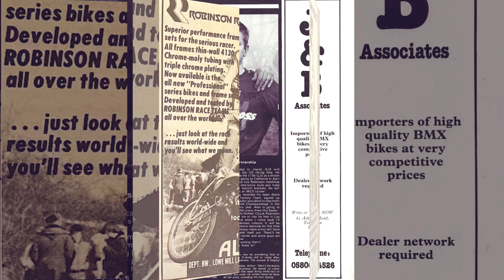BBMXHOF Inductees 2022: ALAN WOODS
British BMX Hall of Fame Class of 2022: Pioneer Racer Alan Woods
John Bentley, Allan's BMX team manager said it's difficult to call Alan Woods a pioneer of BMX ,for me he is BMX, that sentiment is shared by the BMX Community across the country and the world.

Alan Woods started riding in 1979 and won the first ever National number one plate in 1981, he has been instrumental in the growth of British BMX and his energy passion and foresight have created many many national champions. Olympian Kai white the prince of Peckam himself, had the honor of riding for Alan's as his first team.

Alan has managed multiple Factory teams in the UK including Torker and Robinson, he's not just a BMX pioneer, he's a son, racer, businessman, punk rocker, husband, and father -  and now we are proud to welcome Alan Woods into the British BMX Hall of Fame class of 2022.